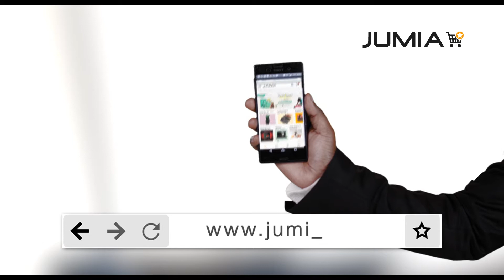Jumia Uganda Black Friday 2017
Plus stand a chance to win flight tickets to Dubai when you place an order during Black Friday